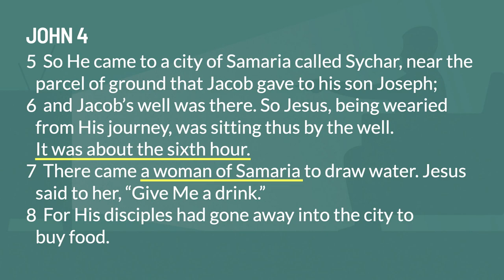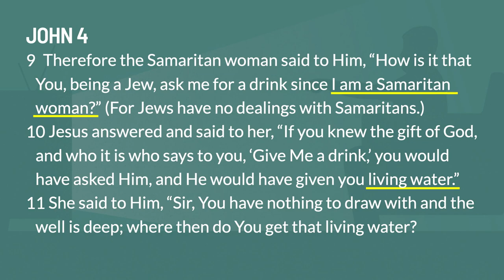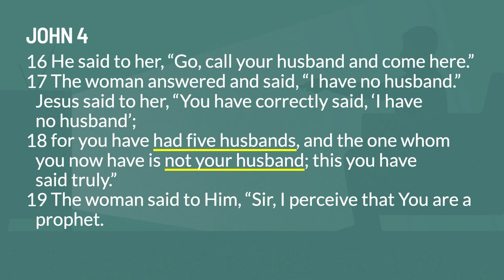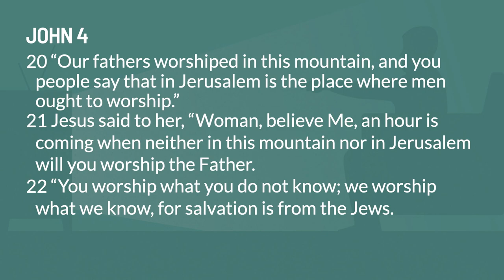Sunday Sermon | Misinformed: You Complete Me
This week, we continue with the Misinformed sermon series by looking at how we tend to look for our identity in other people rather than Christ.